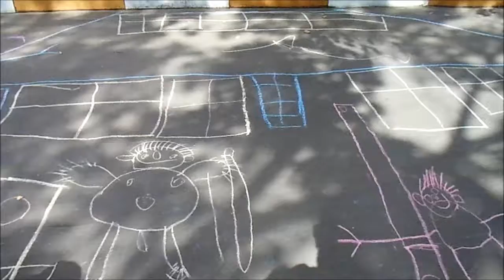School Grounds with Dima & Artyom 5 8 2015